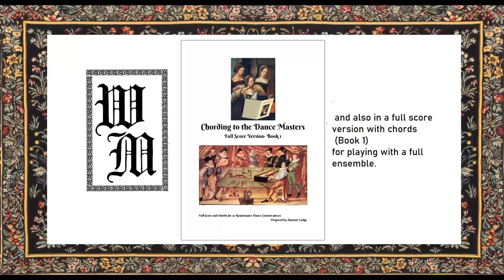Chording to the Dance Masters - Book 1